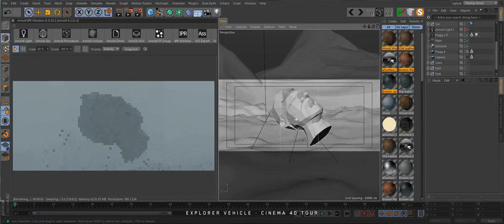JHåland · Showreel 2016 · Breakdown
I've included different shots form the production form outtakes, mistakes, weird stuff, behind the scene to finished frames.
There are many steps to arrive at a quality I'm pleased with, form idea, styleframes, previz, animatic to beauty pass.
Through the reel intro I also wanted to learn Arnold Render, and understand different ways it could be used.
I also ended up trying to find the best way to compress videos. I first used .mov container, but it seems that vimeo, and youtube prefer .mp4. You then keep a higher dynamic range and don't get crushed blacks.